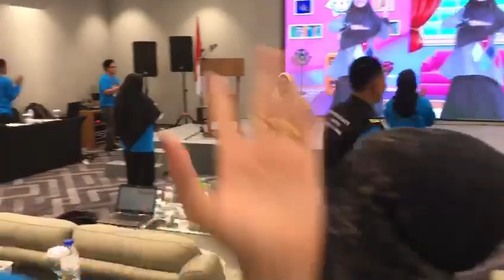ice breaking Training pengembangan Video Pembelajaran Aston Batam indonesia